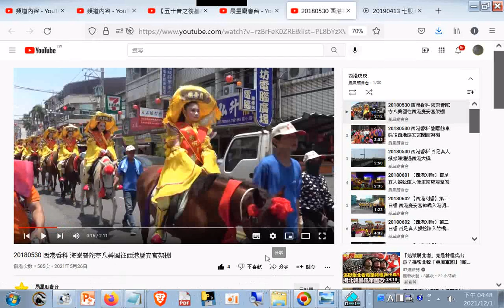分享 20180530 西港香科 海寮普陀寺#八美圖往西港慶安宮架棚_西港戊戌_晨星廟會台_播放清單+網址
閩南語讀經影片合輯